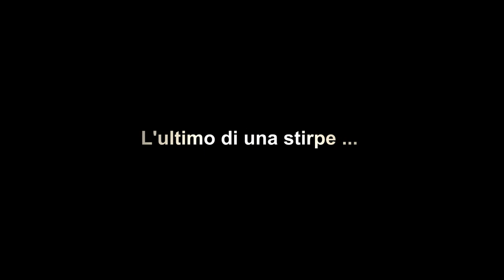[Street Video] PSYCOPUG - FALLOUT (PROD. RASTA)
PsycoPug - Fallout (Prod. Rasta)
Brano estratto dall'EP Bei tempi di una volta.

Rec, Mix e Master : Niro (Wholecar Studio)